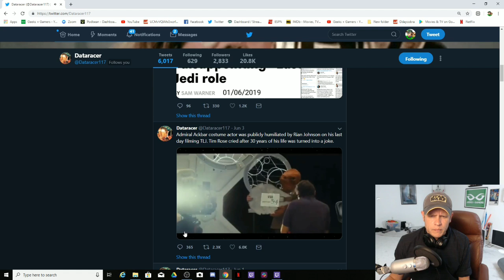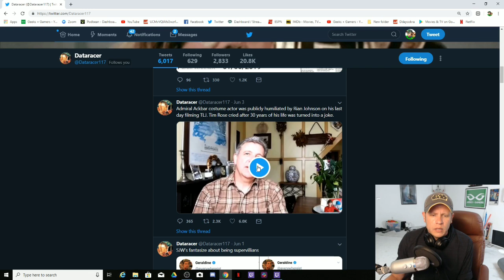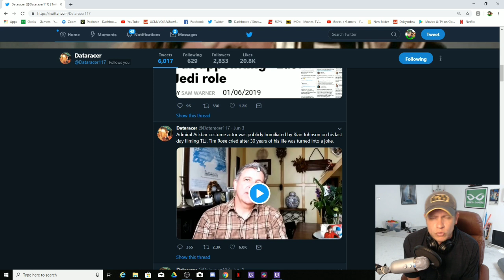SJW Star Wars Fans Disrespect Admiral Ackbar